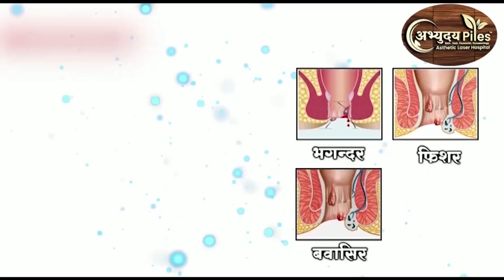बबेरू-बुंदेलखंड किसान मजदूर संघ ने उपजिलाधिकारी को सौपा ज्ञापन || 26 AUG 2023